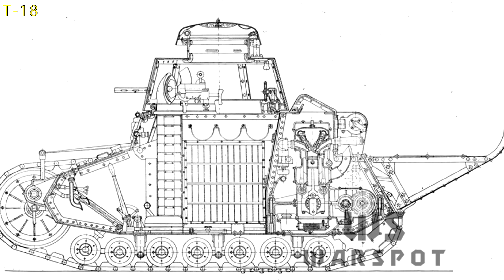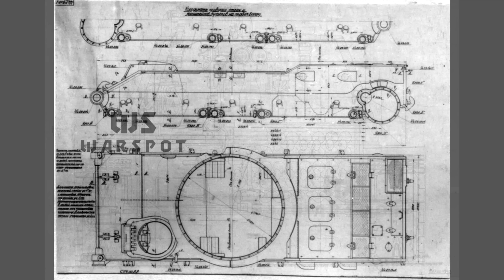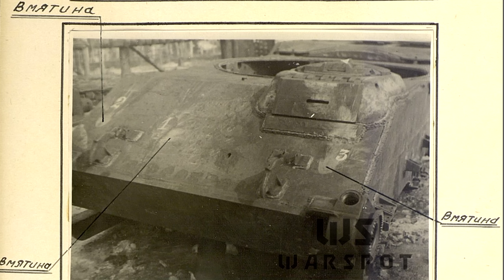Najnowocześniejszy Radziecki Czołg Drugiej Wojny Światowej (Część 1/2)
▬ Partnerzy kanału  ▬▬▬▬▬▬▬▬▬▬

Decal już działa, a dostaniecie go razem ze zniżką 3% na zakupy w grze War Thunder pod tym linkiem

Dzięki zakupom na Eneba.com poprzez ten link, wspierasz moją twórczość na tym kanale!

▬ Rozdziały Filmu  ▬▬▬▬▬▬▬▬▬▬

0:00 - 30:00 Część Historyczna

30:00 - 38:55 Część Rozrywkowa (Model 3D oraz Opis maszyny w grze)

38:55 - 56:43 Część Rozrywkowa (Gameplay War Thunder)

▬ O kanale ▬▬▬▬▬▬▬▬▬▬▬▬

Historia czołgów + rozrywka w grze War Thunder ;)

▬ Komp ▬▬▬▬▬▬▬▬▬▬▬▬▬▬▬

CPU: AMD Ryzen 7 2700, 3.2GHz
GPU: Gainward GTX 1660 Ti Ghost 6 GB
MB: MSI B450-A PRO
RAM:  G.Skill Aegis, DDR4, 32 GB,3000MHz
PS: SilentiumPC Supremo FM2 Gold 650W
Cooler: SilentiumPC Navis RGB 240
Case: SilentiumPC Gladius GD6 TG ARGB